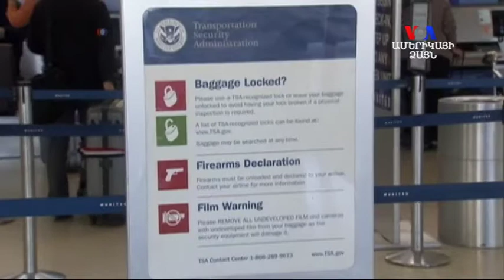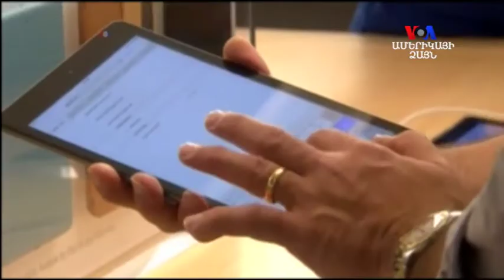ԱՄՆ-ի և Մեծ Բրիտանիայի՝ նոր օդային սահմանափակումը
Ըստ նոր սահմանափակման՝ հյուսիսային Աֆրիկայի և Մերձավոր Արևելքի մի շարք երկրներից ԱՄՆ և Մեծ Բրիտանիա մեկնող ուղևորներին կարգելվի իրենց հետ օդանավ տանել էլեկտրոնային սարքավորումներ: